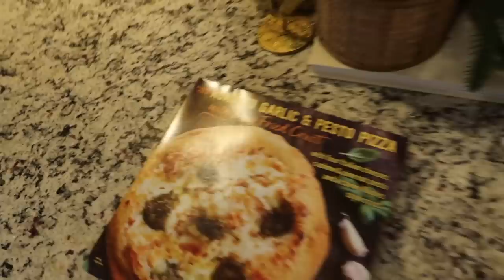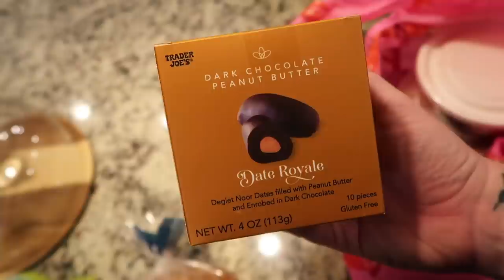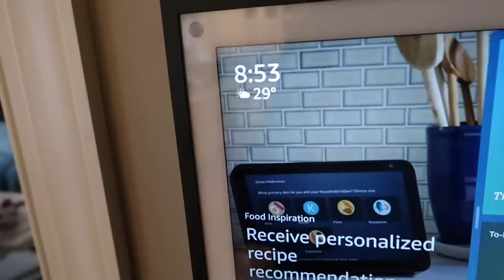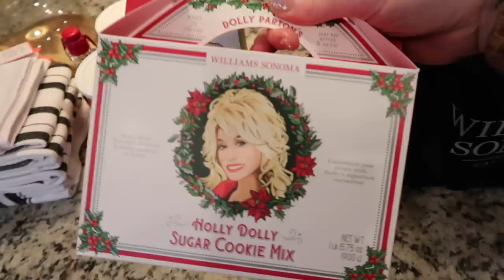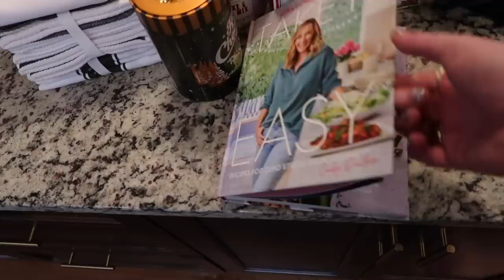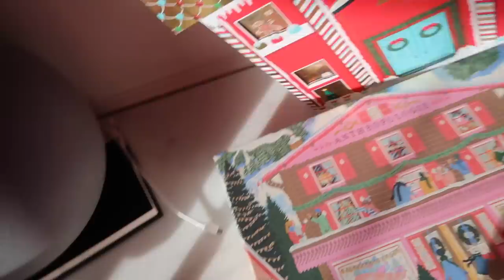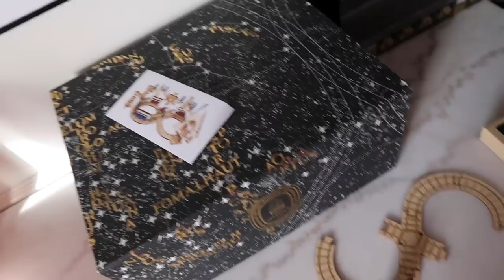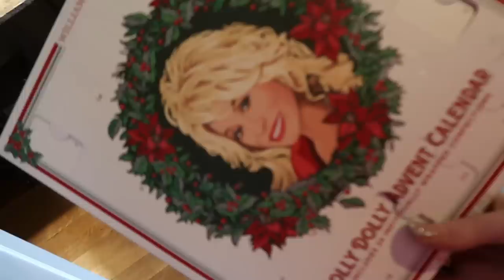Vlogmas 2022: Day 4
Gaby Take It Easy Cookbook

OTHER THINGS:

Foil Drawer Organizer
Nespresso Organizer